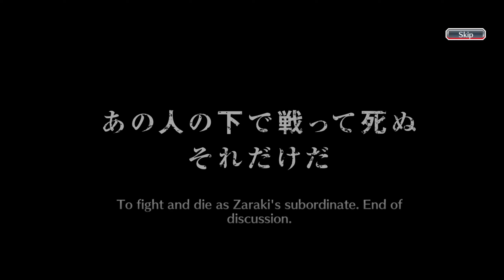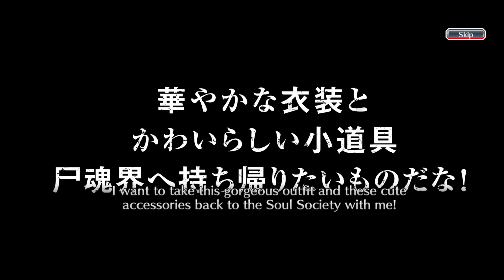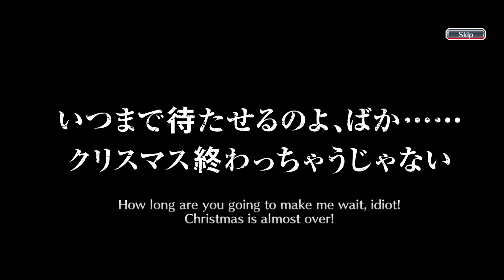Bleach brave souls free seasonal Brave souls summons 30 September 2023